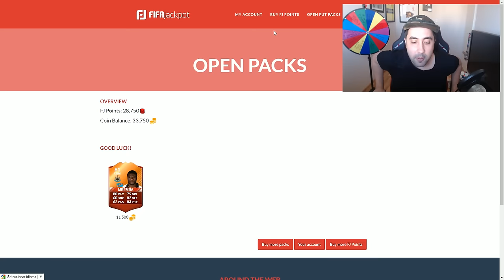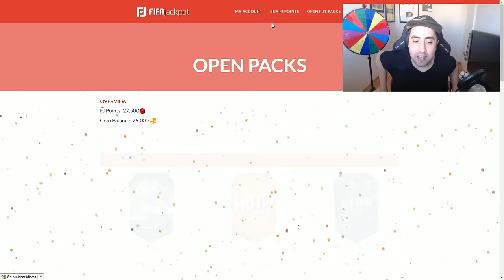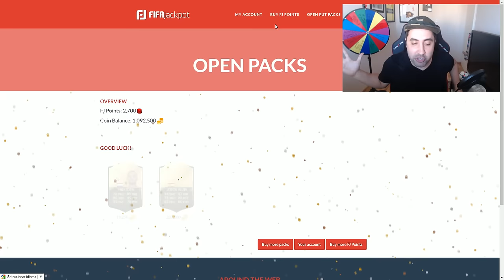MOTM Y 2 IF !!!!!!!!! PACK OPENING FIFA 17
➞ RULETA RUSSD DE FIFA 17